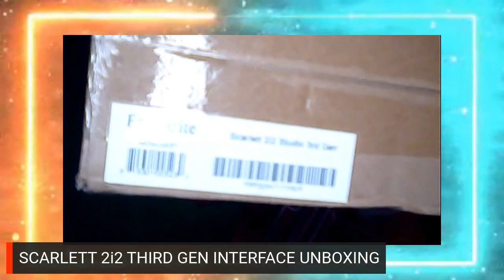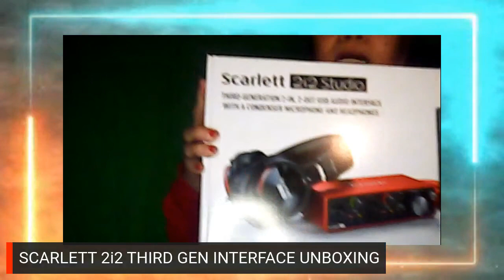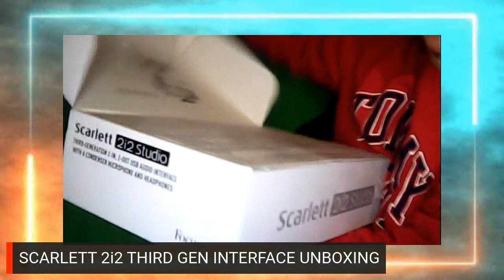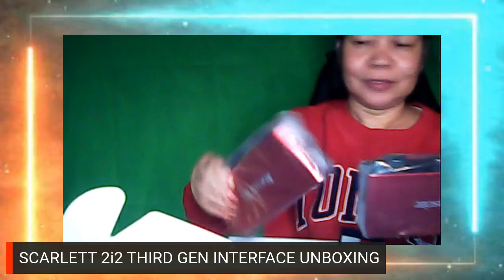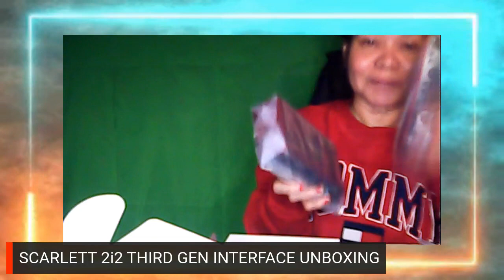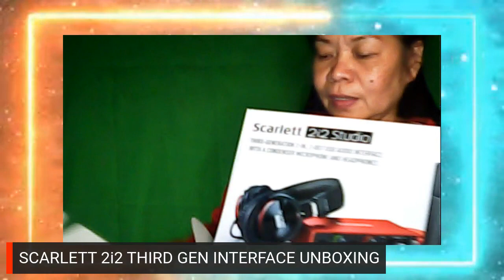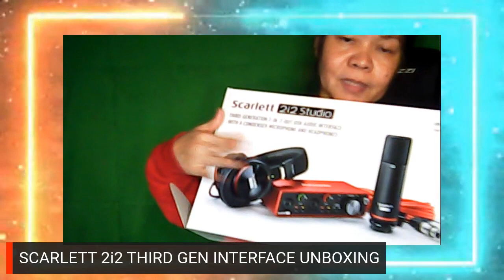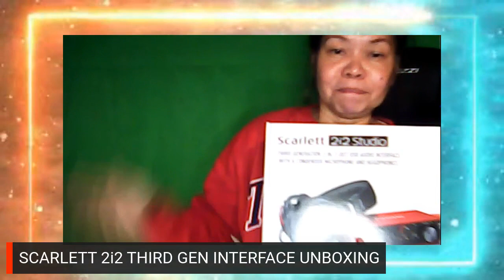SCARLETT 2i2 FOCUSRITE / 3RD GEN. W/ CONDENSER MIC AND HEAD SET UNBOXING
SCARLETT  FOCUSRITE 2i2 STUDIO